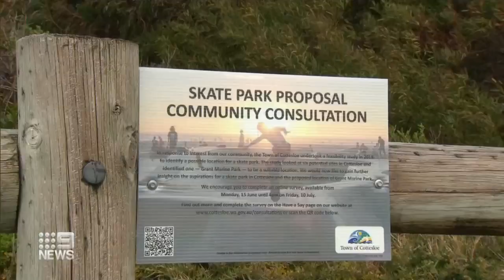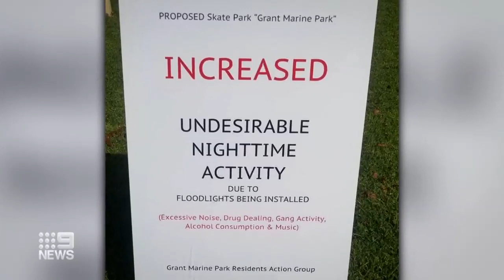Cottesloe residents up in arms over skate park proposal